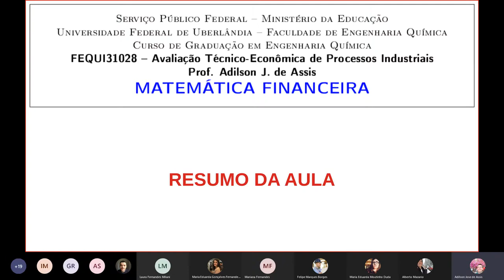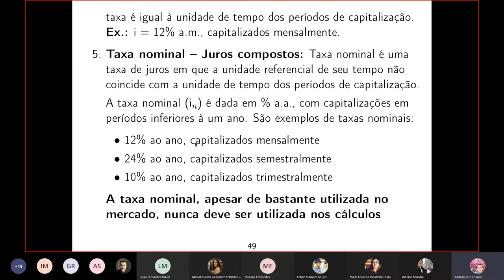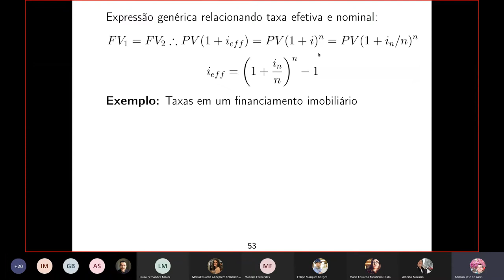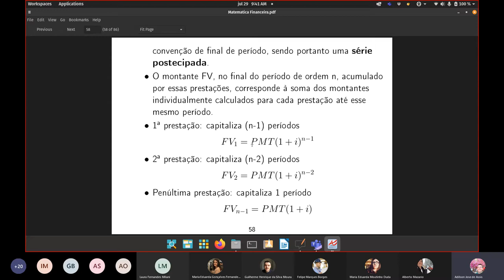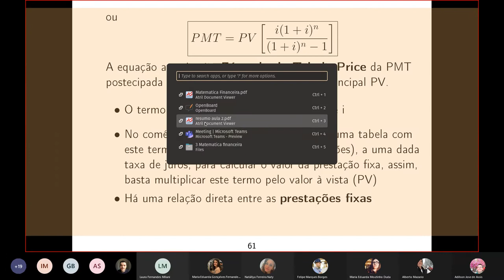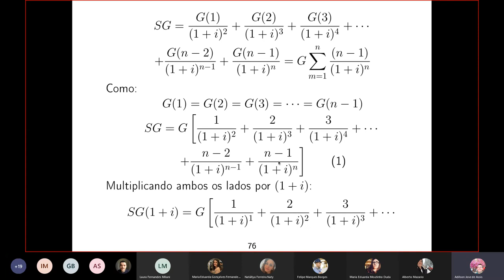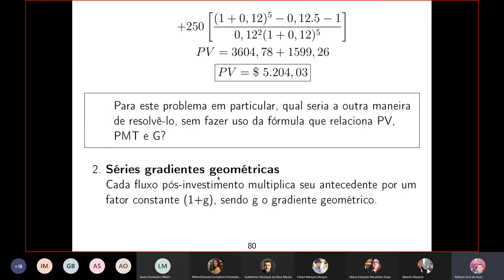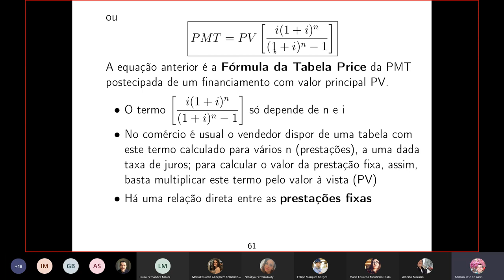Taxas de juros, prestações fixas e séries gradientes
Tipos de taxas de juros
– Taxas proporcionais (juros simples)
– Taxas equivalentes (juros compostos)
– Taxa efetiva
– Taxa nominal
– Taxa efetiva implícita
– Taxa real

– Taxa aparente
Prestações iguais (PMT): tabela PRICE
Séries gradientes lineares (prestações com crescimento linear)
Séries gradientes geométricas (prestações com crescimento
exponencial)